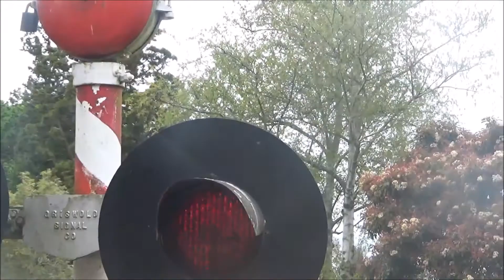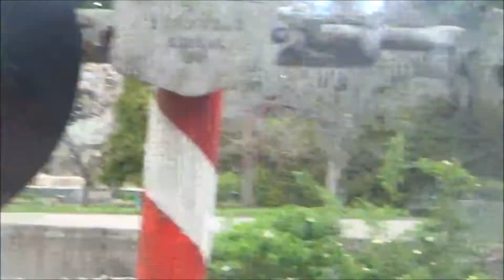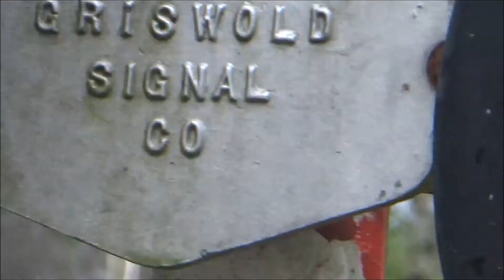Queen Elizabeth Park Pedestrian Level Crossing, Masterton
This is the Pedestrian Level Crossing at Queen Elizabeth Park in Masterton. It is only operational when the train is running. Even though the Bell is dirty it still sounds very healthy. This is also the only Level Crossing in New Zealand I know of that has a Western Railroad Supply Mechanical Bell.

Features:
Incandescent Griswold Signal Co Lights
Original Candy Striped Poles
Western Railroad Supply Mechanical Bell

You can see more Train Photos there so don't hesitate to follow me via these links.